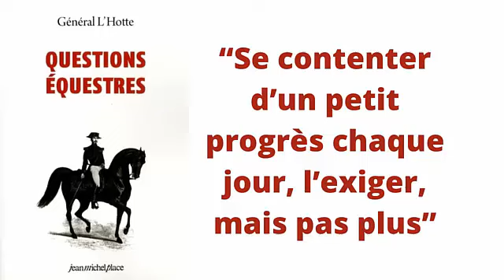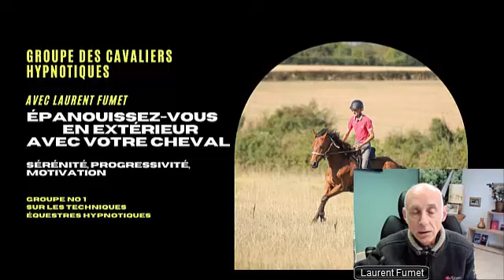Comment gérer les peurs d'un cheval en extérieur ?